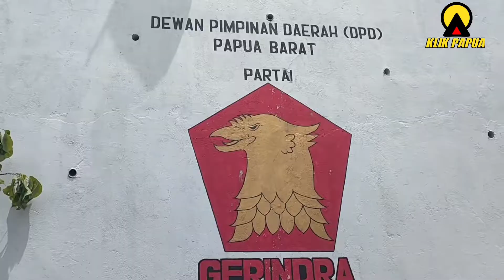MOHAMAD LAKOTANI KALAU MAU GANTI KETUA DPD SILAKAN BICARA KE DPP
MANOKWARI,KLIKPAPUA.com- Ketua DPD Partai Gerindra Papua Barat Mohamad Lakotani menanggapi aksi demo yang dilakukan sejumlah pengurus DPC Partai Gerindra di kantor DPD Partai Gerindra Papua Barat, Rabu (24/3/2022) yang berujung pemalangan kantor.

Menanggapi sejumlah tuntutan masa, terutama ihwal pencopotan ketua DPD Gerindra Papua Barat yang dialamatkan kepada DPP Gerindra. Mohamad Lakotani justru mempersilakan tuntutan tersebut secara langsung kepada DPP Gerindra di Jakarta.

Bahkan, Lakotani mempertanyakan keabsahan pengurus DPC Partai Gerindra yang menuntut dirinya dicopot dari jabatan ketua DPD Gerindra Papua Barat.

“Kalau mereka bilang 10 DPC saya tidak tahu dari mana saja mereka itu,” ucapnya kepada klikpapua.com melalui telepon genggamnya, Rabu (24/5/2022) sore ini.